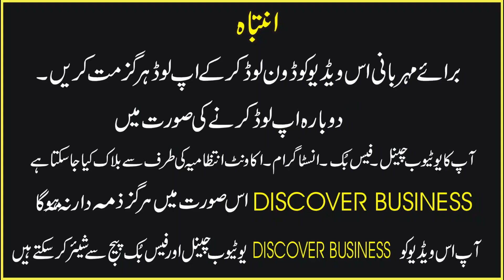Rani Collection | Super Whole Selar | fancy | Winter Collection | Discover Business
DISCOVER PAKISTAN is Business Permotion channel. Here You will Enjoy, Markets review, Business Ideas & Trending videos.
This channel ( Discover Pakistan ) does not promote any hateful, abusive, and illegal content.

(Agr ap apne Business ki video Upload Krwana Chahthy hain to Rabta Kren)
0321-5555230